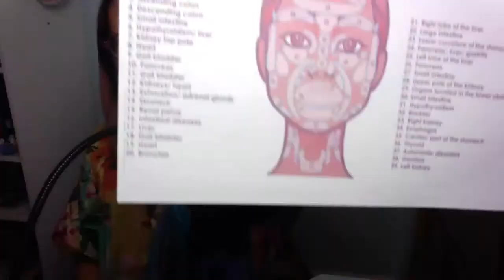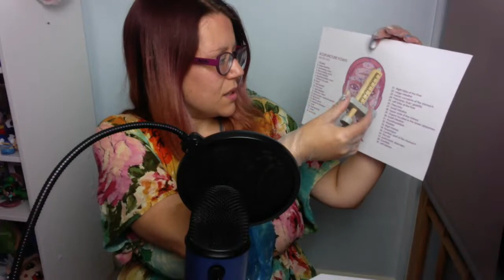ASMR PERSONAL ATTENTION SCALP PLASTIC APRONS GLOVES ACUPRESSURE LIVESTREAM